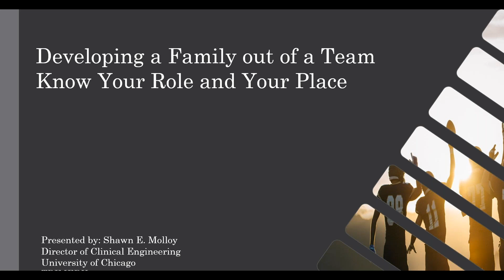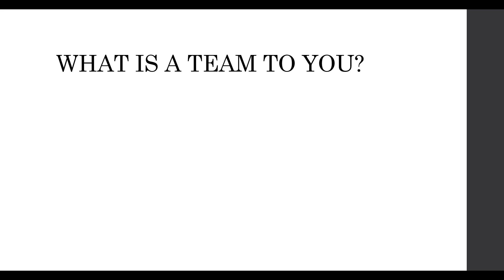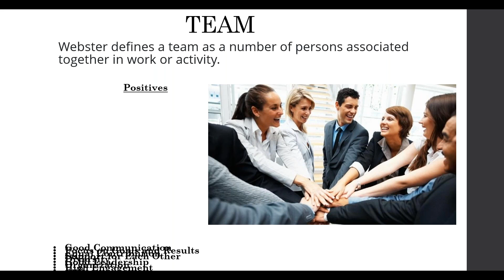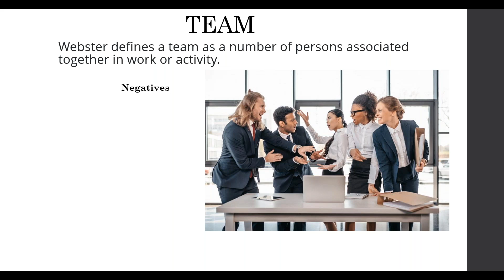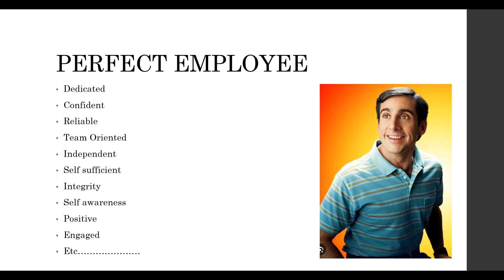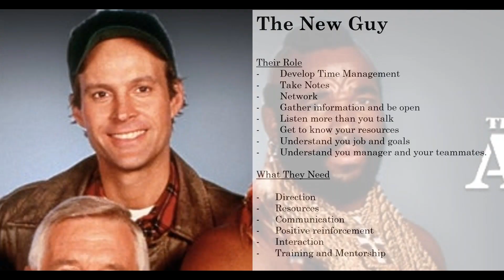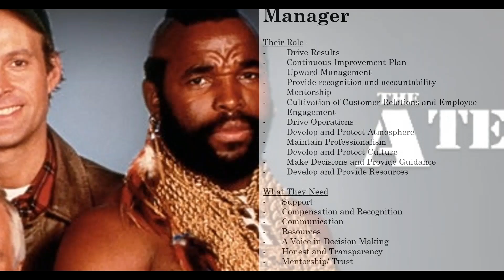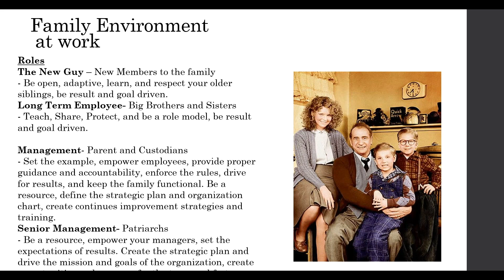Developing a Family Out of a Team – Know your role and your place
Shawn Molloy, System Director of Clinical Engineering, University of Chicago Medical Center

Join Shawn for an inspirational and informative look into how to develop a family atmosphere with your team as we explore how to resolve cliques, generational gaps, discipline, recognition and teamwork from a position of influence. We will dance, we will yell, we will learn and we will laugh together.